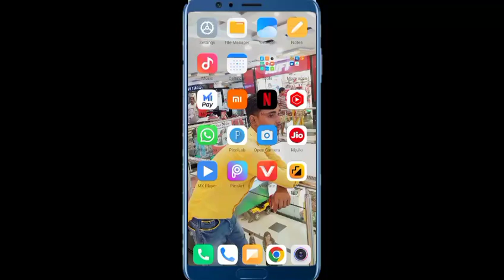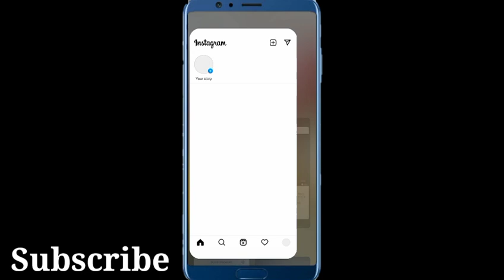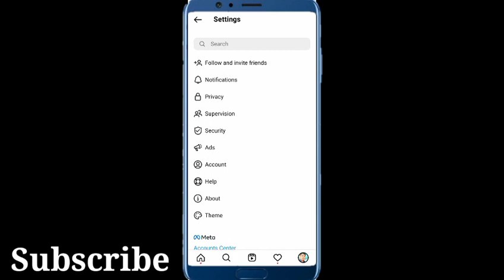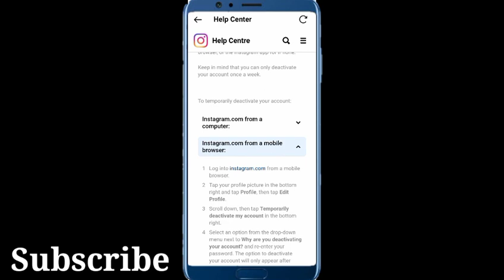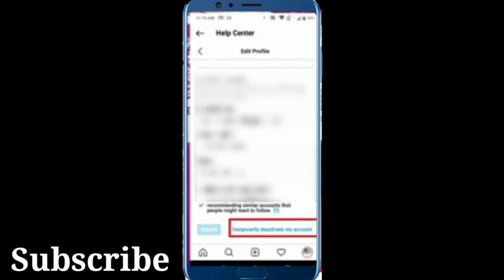How To Deactivate Instagram Account Temporarily | Instagram Account Temporarily Delete Kaise Kare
your Quries👇।

 Instagram account temporally deactivate delete Karen Instagram account temporary deactivate kaise karen Instagram account deactivate kaise karen Instagram ID deactivate kahan se Karen Instagram account deactivate kaise hoga